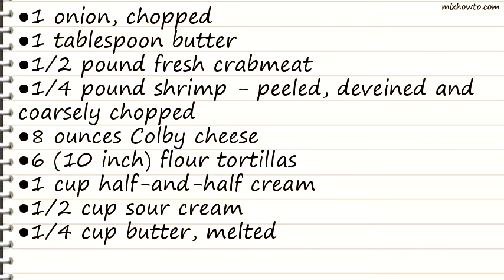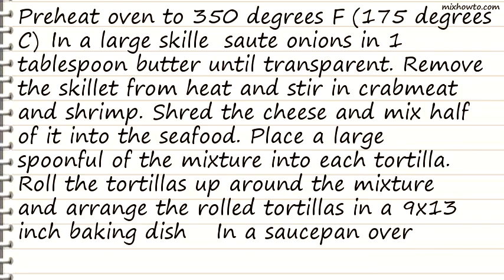Recipe Seafood Enchiladas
INGREDIENTS:
●1/2 pound fresh crabmeat
●1/4 pound shrimp - peeled, deveined and coarsely chopped
●8 ounces Colby cheese
●6 (10 inch) flour tortillas
●1 cup half-and-half cream
●1 1/2 teaspoons dried parsley